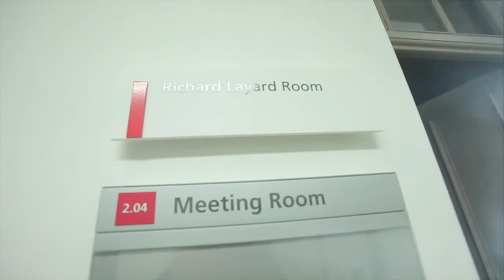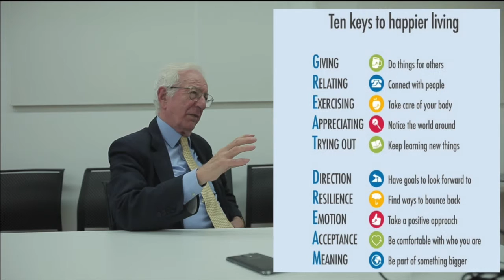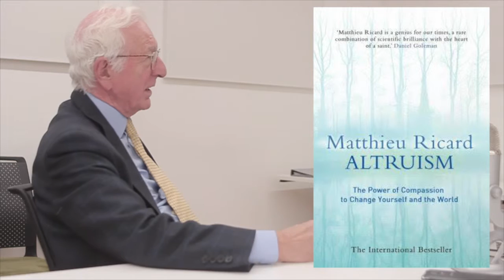AFH Podcast 6: AFH founder, Lord Richard Layard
Video podcast with Professor Lord Richard Layard about why happiness matters and how the Action for Happiness movement is working to change our culture for the better.